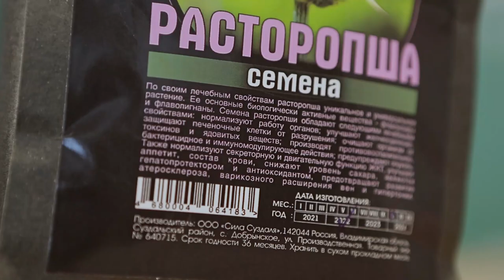Расторопша Сила Суздаля